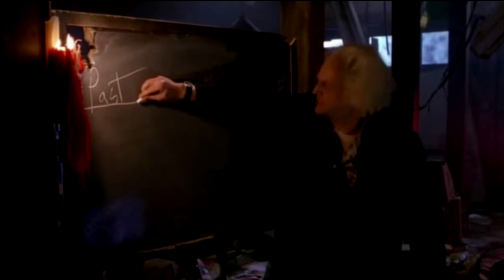CRONOLOGIA DE LAS PELICULAS de DRAGON BALL Z